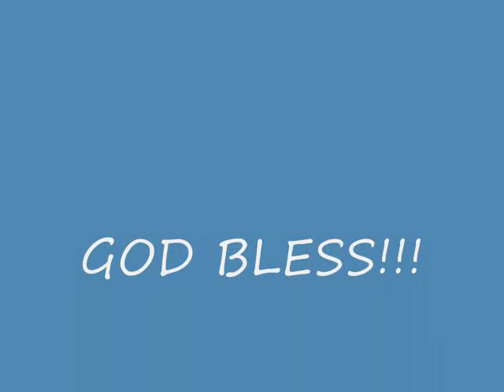eugene highlight class of 2011 lackey high school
black & blue jerseys
RB